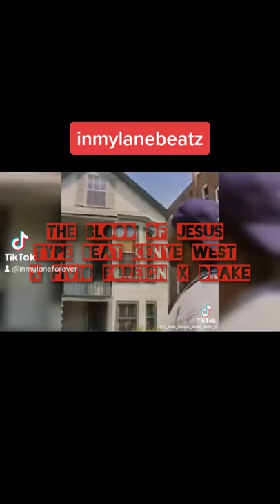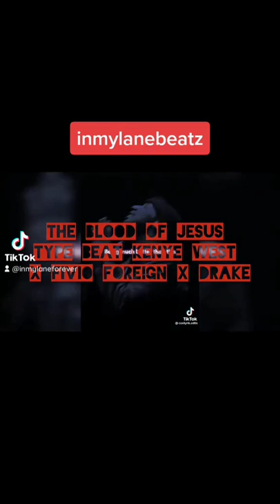Blood of Jesus Type Beat Kenye West X Fivio Foreign X Drake